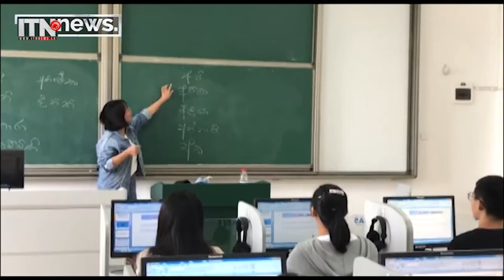චීනයේ යුනාන් විශ්වවිද්‍යාලයට සිංහල භාෂා පුස්තකාලයක්